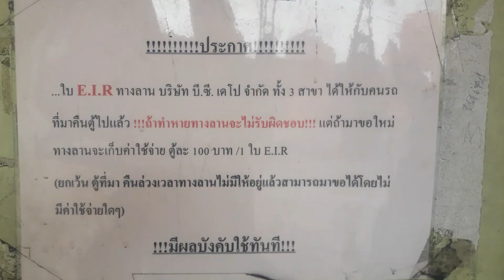บริษัท(ลาน)บีซี2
ริวิวนิดๆหน่อยภายในลานตู้ BC2

สุริยา พาบรรทุก

อยากให้ทำคลิป อะไร เเนะนำมา ที่คอมเม้นน้ะครับ